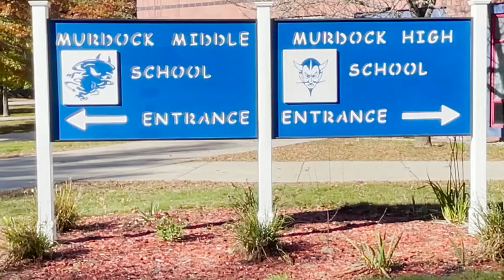Blue Devil Weekly - November 24, 2021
This week we celebrate the seniors who were accepted to college on the Massachusetts College Application Day, congratulate the cheerleading team on their recent state competition, and laugh a little with some bloopers.

Track: Ikson - Digitally Speaking [Official]